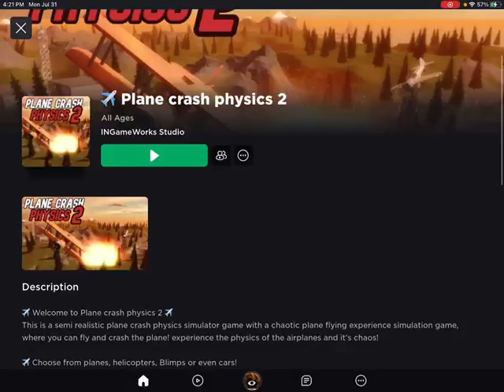I crashed my plane